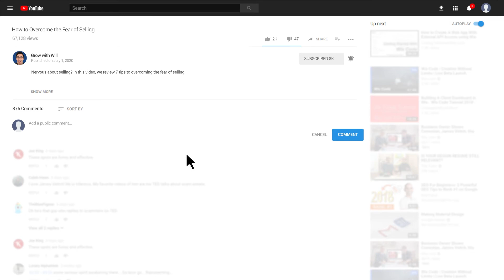7 Effective Ways to Overcome the Fear of Selling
Scared of selling? Want to overcome the fear of selling? In this video, we're going to go over seven tips how to overcome the fear of selling and sell more.

📥 DOWNLOAD my 9 powerful sales questions along with my other free sales tips and trips

0:00 - Introduction to How to Overcome the Fear of Selling

0:45 - Tip #1: Ask yourself where your impressions of sales comes from.

We often associate used car salesman or door-to-door salesman from years ago, but the reality is that sales has changed a lot from those days. If we aren't aware of this, we can't actually begin to understand where our impressions come from. And as a result, we can't get woke about how we view sales.

1:12 - Tip #2: Reframe sales more as problem-solving.

If you think about sales, simply as trying to understand more about the person you're trying to sell and what their motivations are, as well as what their needs are, you'll realize that it's more like a puzzle than it is necessarily climbing a mountain.

It's all about providing value to your prospects.

2:03 - Tip #3: Forget your sales pitch.

Instead of getting all hyped and nervous about your sales pitch, just focus on listening to your prospect. What are they telling you their needs are? What are they telling you their timeline is?

Focus more on simply filling the gaps in your customer's education about your space, your product, or your service.

Don't focus on giving your pitch in the most traditional way. Instead, just sit back, listen to what your prospect has to say and answer the question as to whether or not you can meet their needs.

3:02 - Tip #4: Understand that sales is more about guiding than convincing.

If you're selling effectively, you're going to quickly realize that you actually don't need to sell all that often. More often than not, the most effective sales questions are the ones that are all about your prospect.

4:03 - Tip #5: Keep a log of your wins and losses.

Ultimately, you're going to have a lot of both. So it's really important that you're taking each one and stride in terms of what you learned from each experience.

Get a notebook or create a spreadsheet that essentially answers these core questions:
- What went well on this call?
- What didn't go well?
- What would you have changed if you were to do that same call again?
- If you had a fear of selling that call, why do you think you had that fear? - - -- How would you overcome that fear if you were to replay that conversation again?

4:40 - Tip #6: Start and end with a value.

What you want to think about is how in every conversation you can teach something new to your prospect or help them out in some sort of way. This could be something as simple as sharing a marketing asset, a sales asset, an educational resource, or even some case studies of some past successes your clients have had.

5:47 - Tip #7: Treat your prospects like good friends.

You wouldn't treat your really good friend poorly. And so, don't treat your prospect poorly. Instead, have fun with them and think about ways to make your conversations much lower stakes than a typical sales conversation.

By doing so you're going to be able to build rapport more quickly with your prospects. And as a result, they're going to trust you more when it comes time to make a decision about your product or service.

6:23 - Two Big Takeaways to Remember:
1. Overcoming your fear of sales starts with addressing your stereotypes around sales
2. Be value-driven as opposed to numbers-driven.

Which tip did you find most helpful in overcoming your fear of selling?